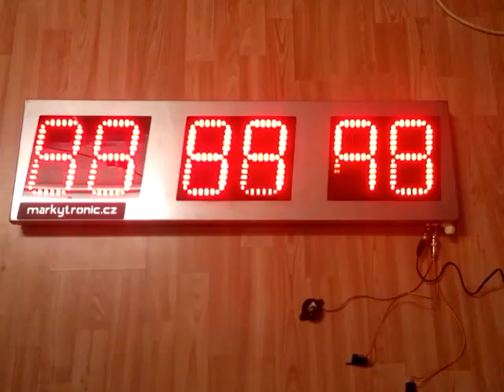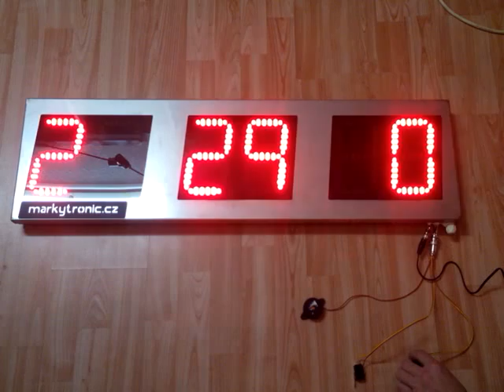Scoreboard children basketball